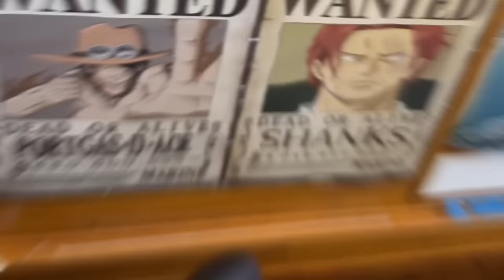MA SOEUR PASSE LE MEILLEUR JOUR DE SA VIE 😍 ( elle est trop Heureuse)